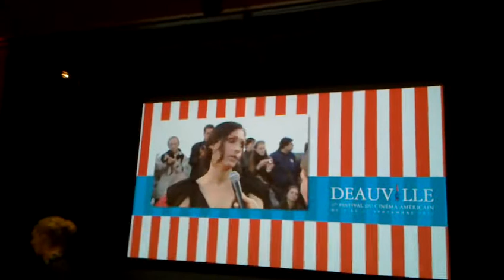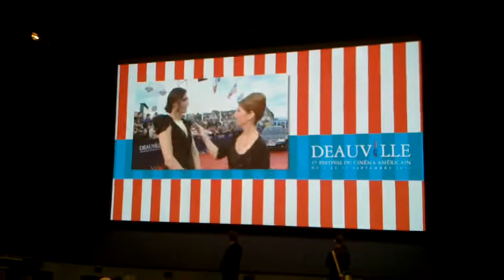FAMKE JANSEN on Red Carpet (she speaks French !)